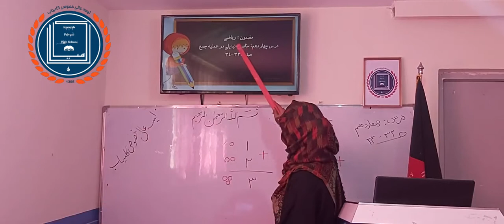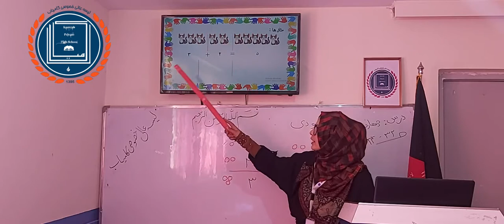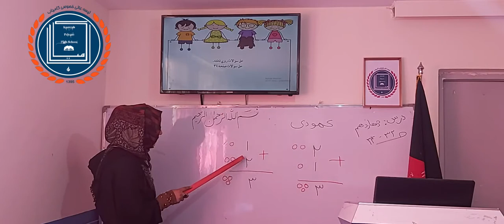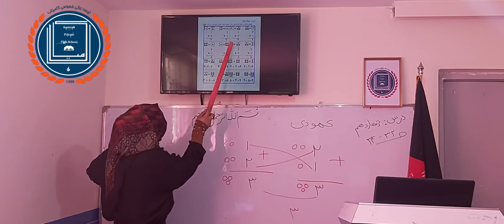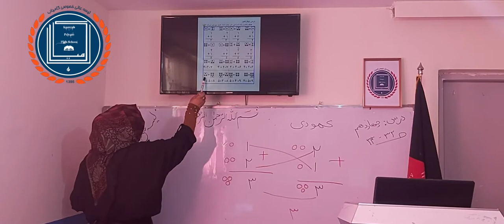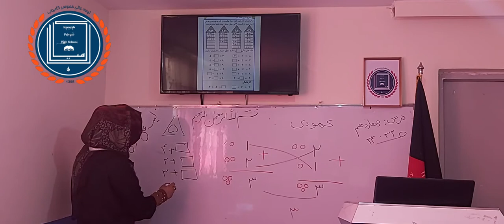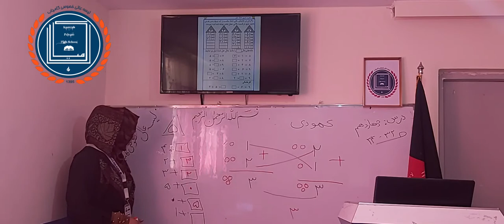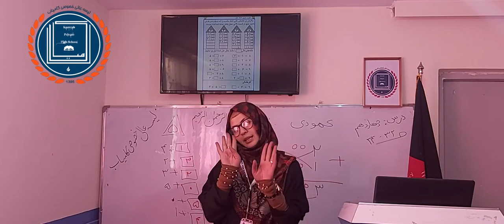ریاضی صنف اول